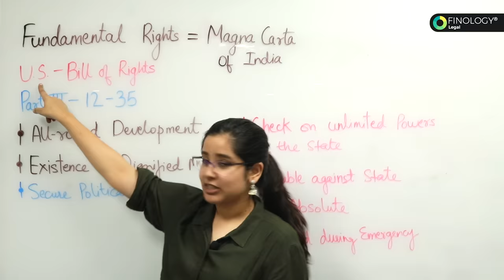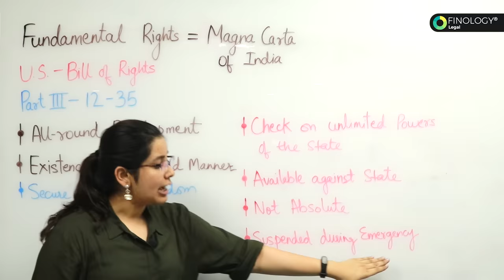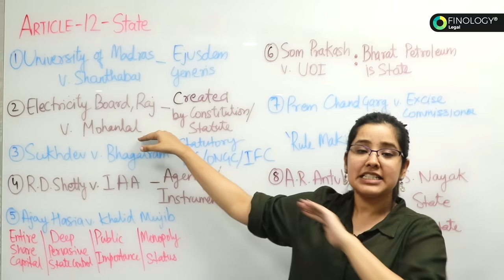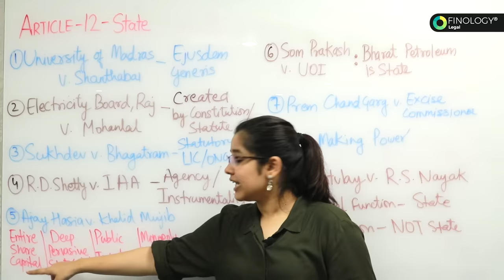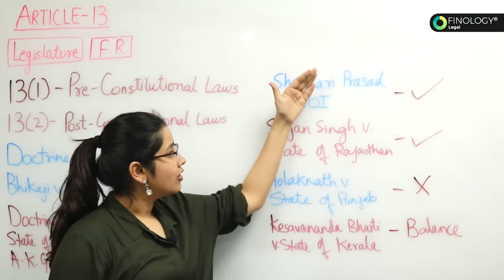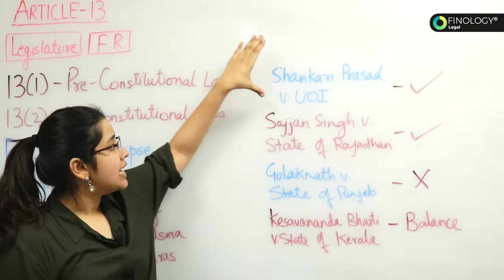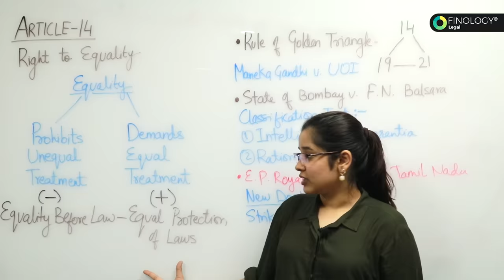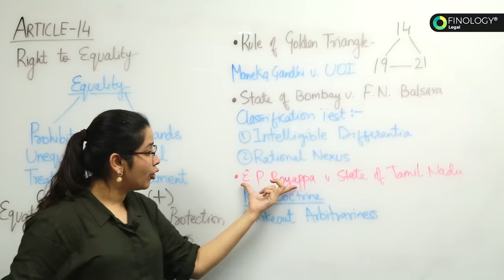Fundamental Rights Indian Constitution | Quick Revision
Hello Everybody!
In this video, Let us Do a Quick Recap on Fundamental Rights!
First, I will be discussing Salient Features relating to Fundamental Rights.

Article 12 of the Indian Constitution: Meaning and Definition of State in the Indian Constitution.
Most of the Fundamental Rights granted to the citizens are available against the State and not against private parties. Article 12 of the Indian Constitution defines State. In the video, I have tried to incorporate various important and landmark cases of the Indian Constitution which helped in shaping Article 12 such as  Ajay Hasia v. Khalid Mujib, RD Shetty v. International Airport Authority, etc.

Article 13 of the Indian Constitution: Meaning of Article 13 of Indian Constitution - specifically 13(1) and 13(2) of the Indian Constitution. Fundamental Rights in the Indian Constitution are granted to citizens and in specific cases to non-citizens also. The power of Judicial Review and Judicial Activism is inherent in this Article. I have tried to simplify and explain the two very important doctrines of the Constitution i.e., Doctrine of Severability in Indian Constitution in Hindi, and Doctrine of Eclipse with important case laws on the Indian Constitution.

Article 14 of the Indian Constitution: In this Video, I am discussing Article 14  Fundamental Right of Indian Constitution- Right to Equality, that is article 14 of the Indian constitution with Case Laws-
I will be discussing the Rule of Law and Indian Constitution
Art 14 (1) - Equality before the law in Indian Constitution
Art 14 (2) - Equal Protection of Laws in Indian Constitution
Along with important case laws of Article 14 which deals with:
Old Doctrine of equality which was propounded in the case of State of Bombay v. F.N. Balsara
New Doctrine which talks about the dynamic concept of equality, propounded in the case of E.P. Royappa v. State of Tamil Nadu

This Quick Recap Video will help you Prepare for exams such as CLAT 2020, NET 2020, UPSC, DU LLB Entrance Exam, LLM Entrance Exams, etc. In this video, I have presented a Quick Recap of important topics of Indian Polity and Indian Constitution!
We will discuss the remaining Fundamental Rights of Indian Constitution in Part 2 of this Video!
See you in another Class, Bye-bye!